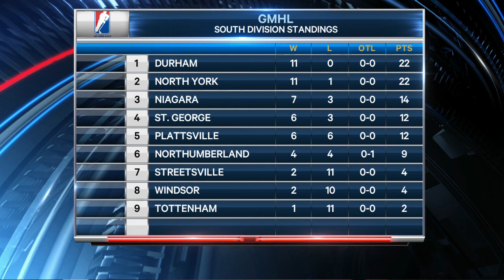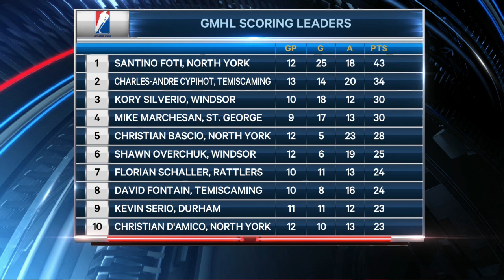Knight's Talk with Rob Leonard November 9 2021 | Rogers tv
Rob Leonard talks to Meaford Knight's players Alec Bolduc and Declan Flanagan and goes around the GMHL with stats and more.